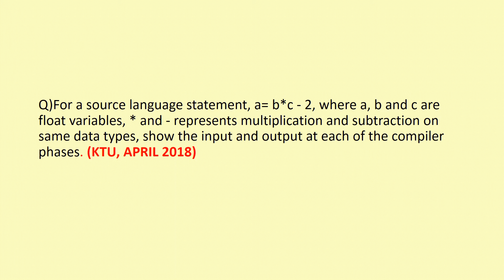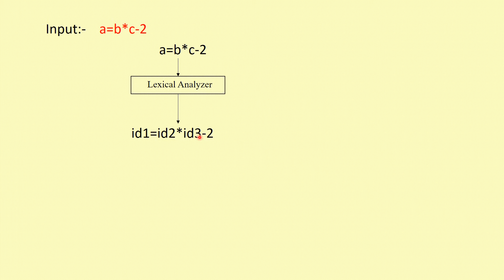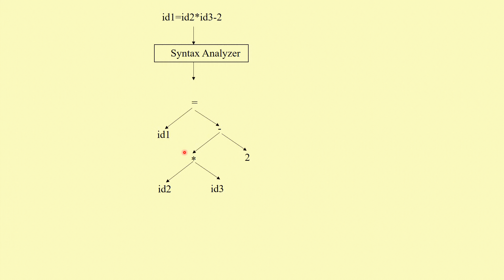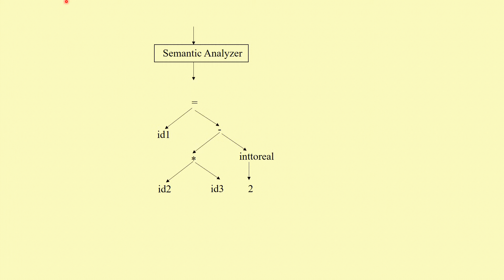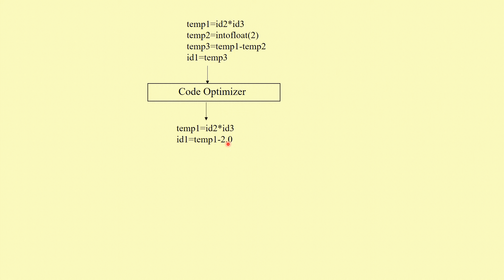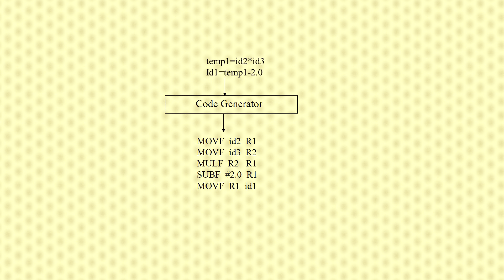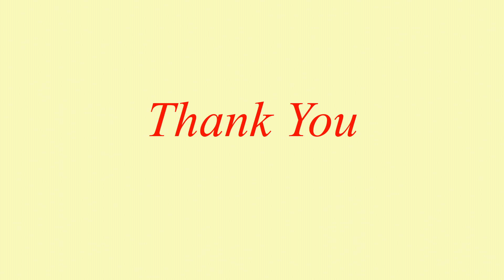University Question -Module 1- Part 3/CS 304 Compiler Design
Link of Phases of Compiler